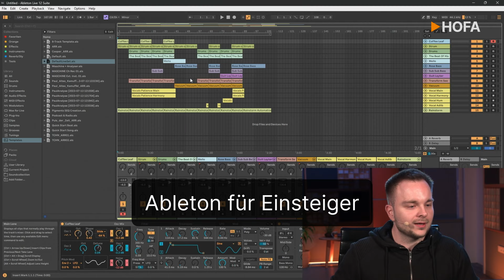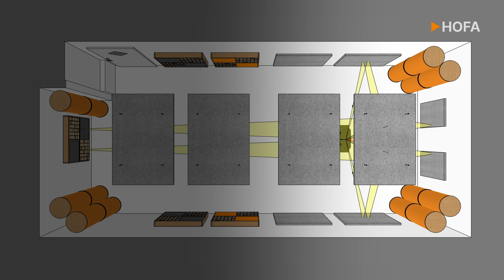ROOM TOUR: Neue Raumakustik für unseren Workshopraum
Aus diesem Studio werden die HOFA-College Tontechnik-Workshops gestreamt. Pascal zeigt euch, wie der Raum mit HOFA Akustikmodulen klanglich optimiert und in ein modernes Streaming-Studio umgestaltet wurde. Schaut rein und erfahrt, was sich alles getan hat!

Du benötigst Hilfe bei der akustischen Optimierung deines Studios?